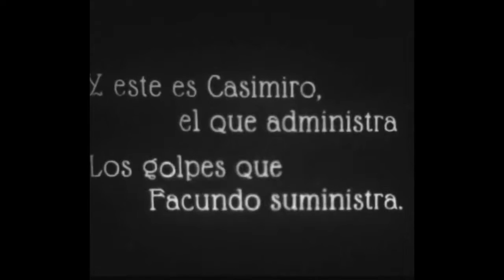Quirino Cristiani: "1° Dibujo de Box de la Historia - Comercial Athopan" (1927)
RECLAME PASTILLAS  ATHOPAN

Este es el boxeador Facundo
El Terror de los rings del mundo

Y este es Casimiro el que administra
Los golpes que facundo suministra

Ya llega el público a montones
Sedientos de sangre y emociones

Que le pasa al invencible gladiador
Por que hace muecas Facundo de dolor

El doctor Jorge es la única esperanza
De que vuelva la paz y la bonanza

El doctor dice: ancha es la costilla
Esto se arregla con solo una pastilla

El doctor Jorge tenía razón
Ya esta curado el campeón

Facundo ya esta bueno y sin dolor
Más valiente que el Cid Campeador

Esta victoria fue posible
Gracias a ATHOPAN el invencible

Fin

Dibujos de Cristiani año 1927 de la Colección de Héctor Di Menza.

Fuente: Canal de YouTube  de fogon en fogon